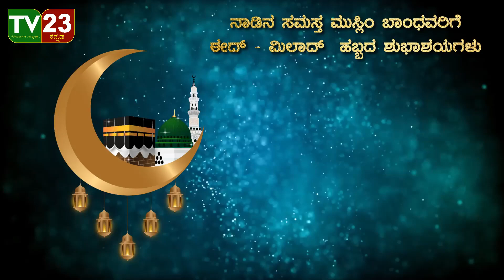ನಾಡಿನ ಸಮಸ್ತ ಮುಸ್ಲಿಂ ಬಾಂಧವರಿಗೆ ಈದ್ ಮಿಲಾದ್ ಹಬ್ಬದ ಶುಭಾಶಯಗಳು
ಪೈಜುಲ್ಲಾ
ಸದಸ್ಯರು

ಅಸ್ಗರ್ ಪಾಷಾ
ಸದಸ್ಯರು

ರಾಮಣ್ಣ
ಮಾಜಿ ಉಪಾಧ್ಯಕ್ಷರು

ಕುಂಬಳಗೂಡು ಗ್ರಾಮ ಪಂಚಾಯತಿ